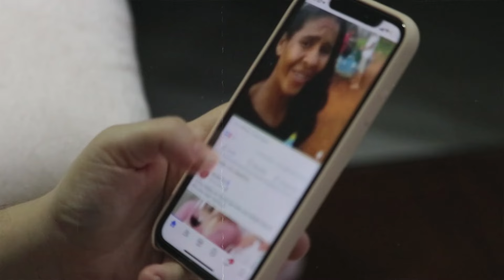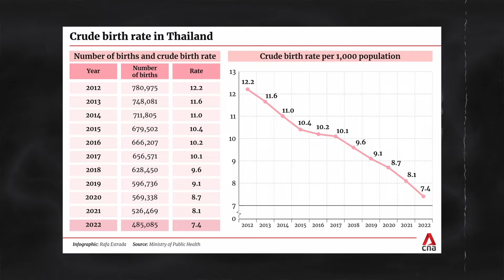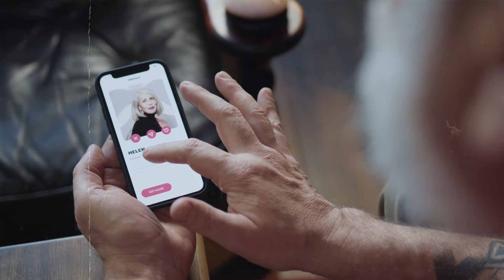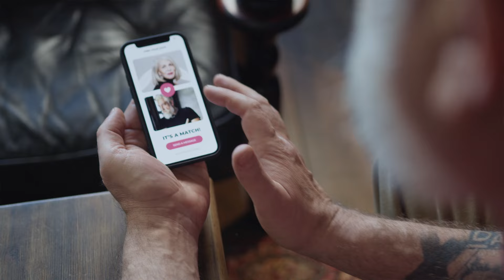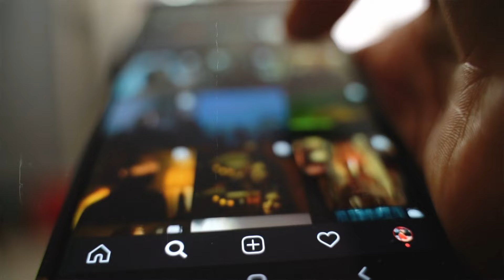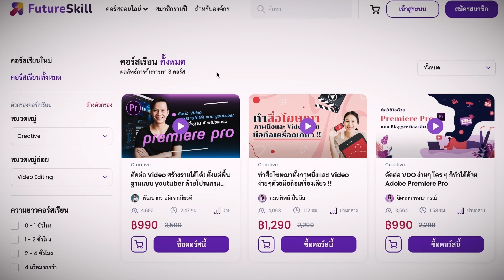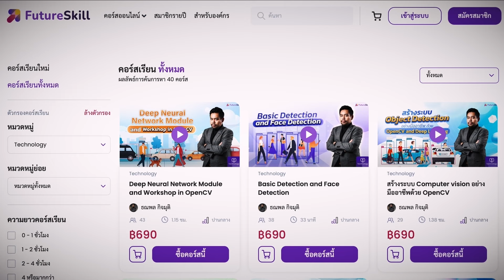ประเทศไทย 50 ปีก่อนกับตอนนี้แตกต่างกันคนละขั้วขนาดไหน - Mystery World